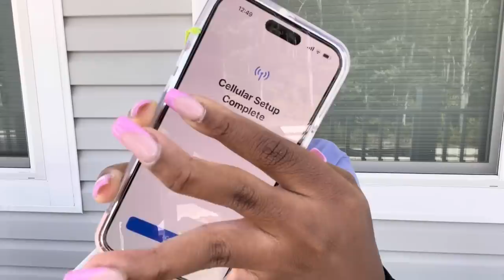Vickey Cathey| iPhone 14 pro Max unboxing 2022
IMOVIE

PHONTO, PIC ARTS